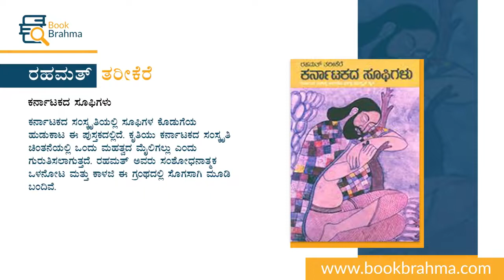1. Sufis Of Karnataka – Dr. Rahamath Tarikere